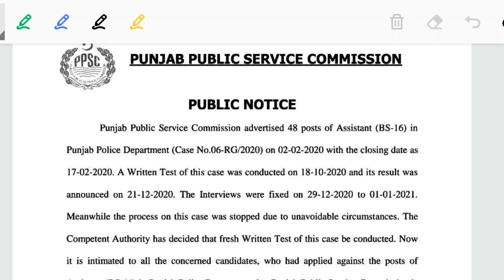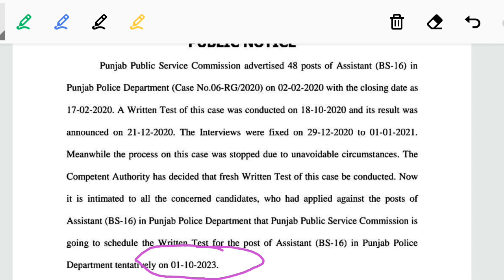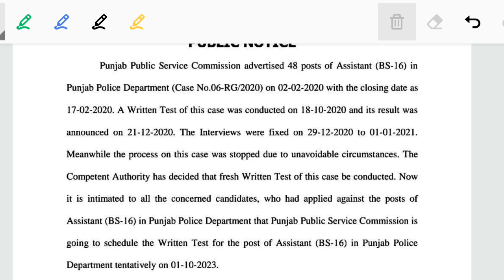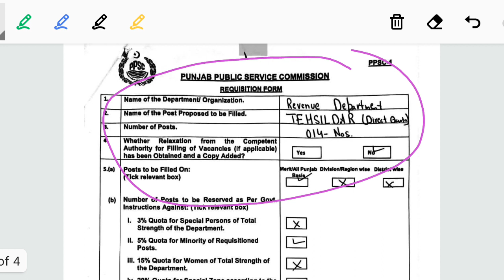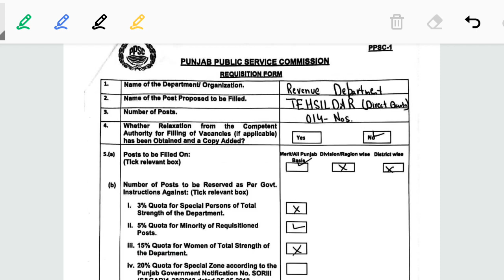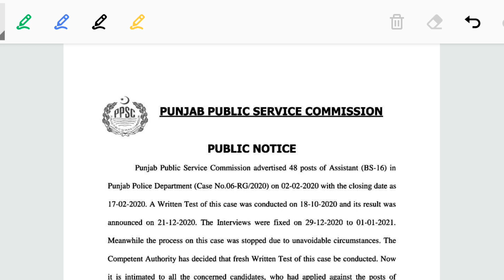Tehsildar jobs biggest update I ppsc update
Assalamu Alaikum:

Dear students Competest Services Academy is an authentic online Setup of Pakistan serving since last 4 years in the field of competitive exams(ppsc/fpsc and others. In this video following topics have been discussed:

How to become Tehsildar in 2023, Tehhsildar jobs in 2023, Naib Tehsildar jobs 2023, Ppsc jobs

This Video is shared from the platform of competest services Academy. Thank you.

Join Competest Services Academy Whatsap Community Group(No one can see your number at this group) 👇

PPSC preparation

fpsc preparation

Competest Services Academy